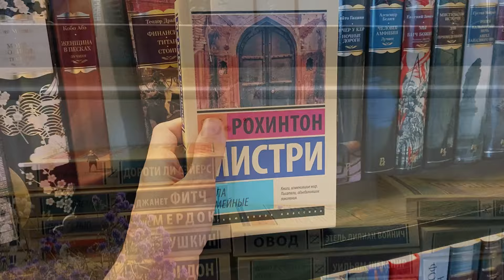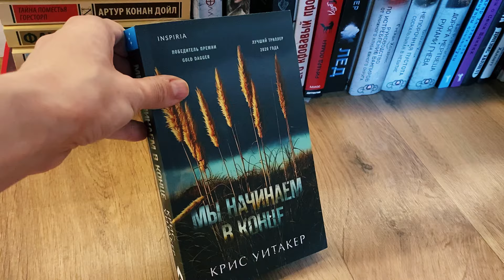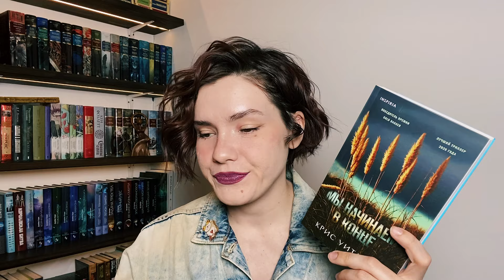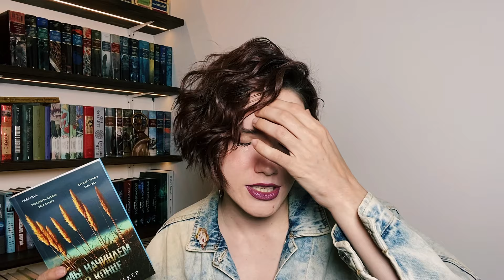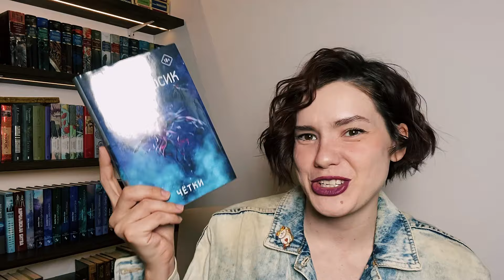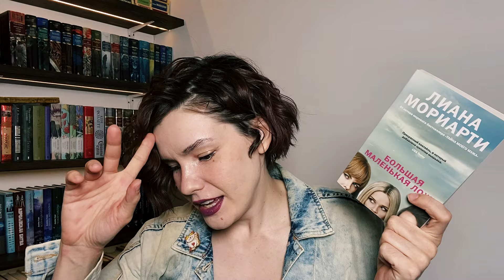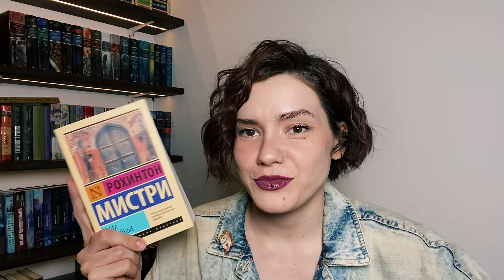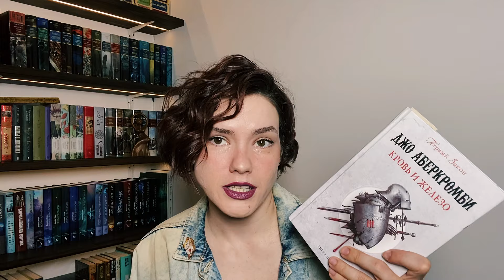5 ЗАБЫТЫХ КНИГ или TRY a CHAPTER 😱🔥 Нашумевшие ТРИЛЛЕРЫ, АБЕРКРОМБИ и др.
Возвращение легендарной рубрики 😄
Пробую все до чего руки не доходили) Семейные дрязги и саги, триллеры и фэнтези 😌